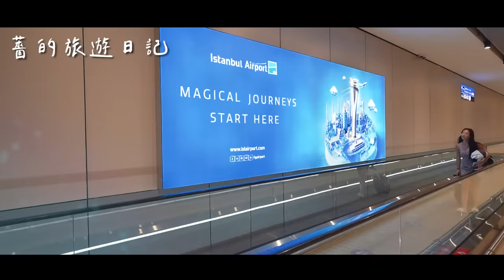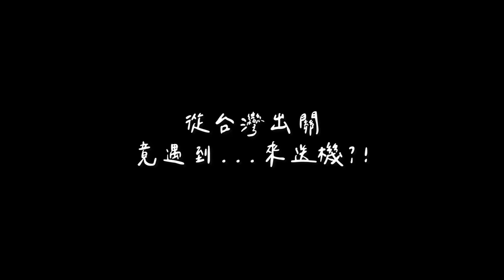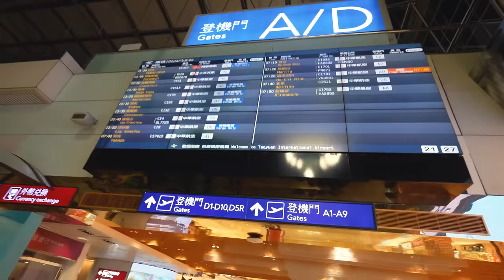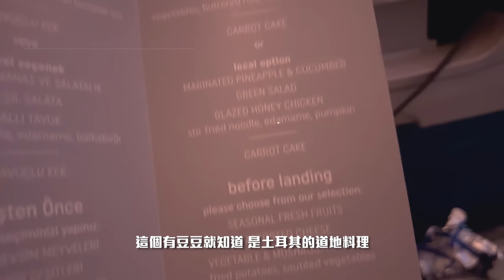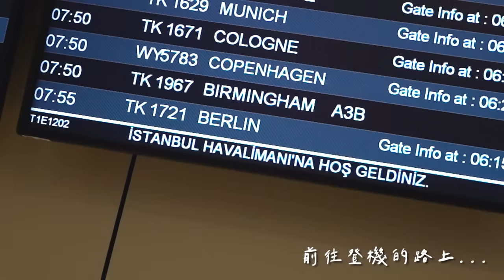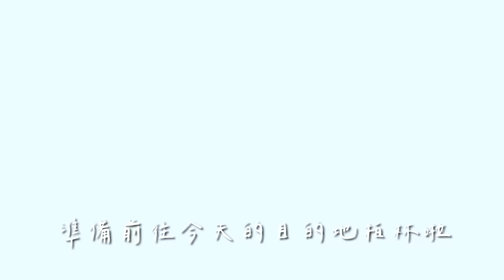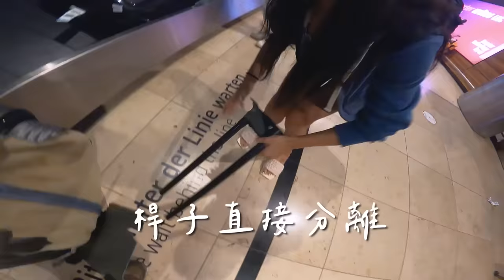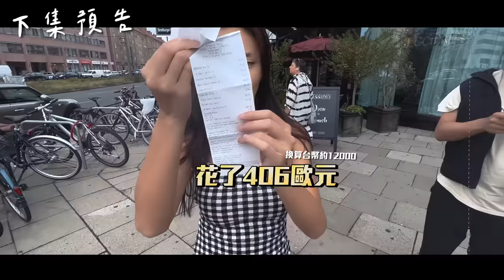Maze｜疫情後第一次出國 行李被摔爛 台北飛往德國柏林Vlog. Room tour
德國第一天
一來到柏林立刻就要準備迎接精彩戰鬥
但是經過長途跋涉
還是有些小terrible
最近旅行和台灣時差甚遠
感覺時間都不夠用
我們會再努力排出瘋狂vlog
先來個room tour吧